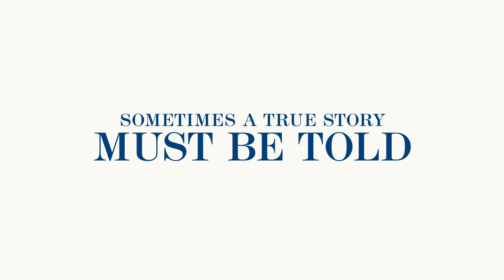iMordecai | Official Trailer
IN THEATERS FEBRUARY 10. ON AMAZON & APPLE TV APRIL 11.

When Mordecai, a Holocaust survivor, portrayed by Academy Award Nominee Judd Hirsch (The Fabelmans, Ordinary People) is given a new iPhone, an unexpected series of events upends his world. A heartwarming Miami-set comedy based on a true story. Co-starring Sean Astin (The Lord of the Rings trilogy, The Goonies) and Academy Award Nominee Carol Kane (Unbreakable Kimmy Schmidt, Hester Street).